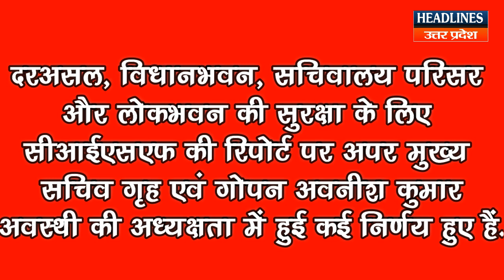CM Yogi की अचानक बढ़ाई जा रही है सुरक्षा, देखिए क्या है वजह । Headlines UP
CM Yogi की अचानक बढ़ाई जा रही है सुरक्षा, देखिए क्या है वजह Must Watch This Full News